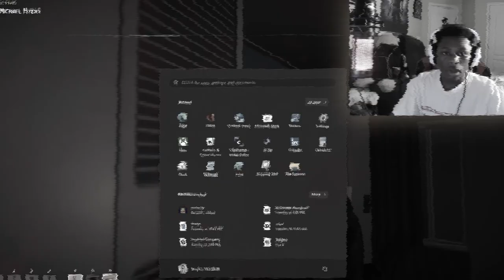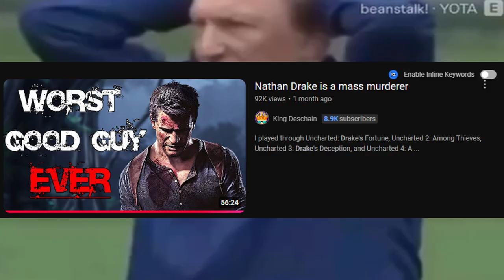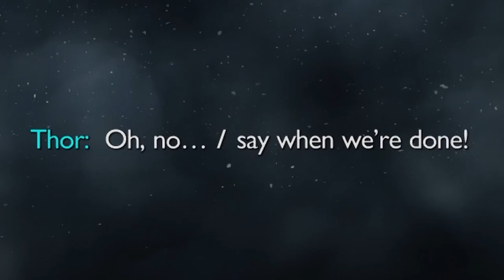Beginners Guide to Become Michael Myers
Sorry this dropped so late. We streaming on Halloween though so, be ready for that. Next Video is gonna take us on a nostalgia trip through the high seas...if you know, you know